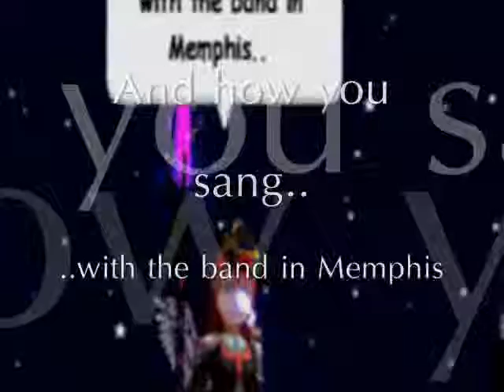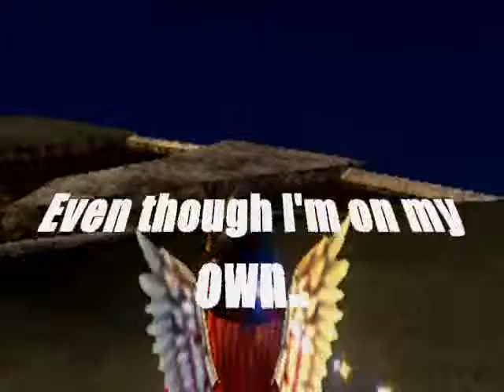Asking Alexandria - Someone, Somewhere ((w101 mv))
This video is to tell ya'll even though you feel alone, You never are alone. There's always someone there for you. AND
No copyrights, Also sorry again for no intro, my laptop has the intro saved. this doesn't sooo. And alsoo Thank you Alexis Star for joining in that small part xD. And yes I did use my character Laura Shadow to do this.